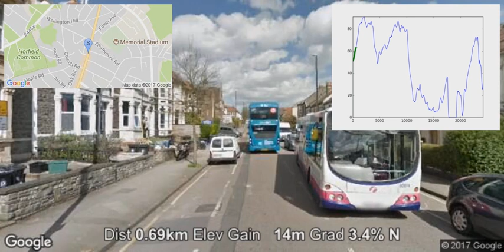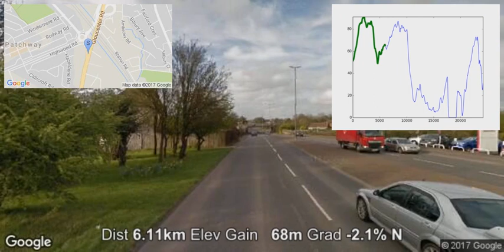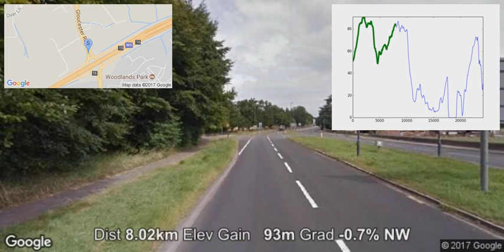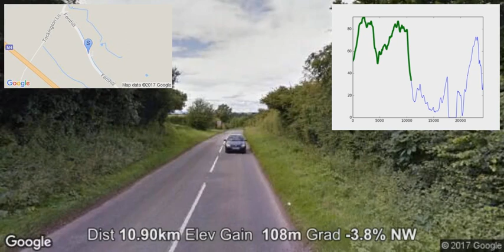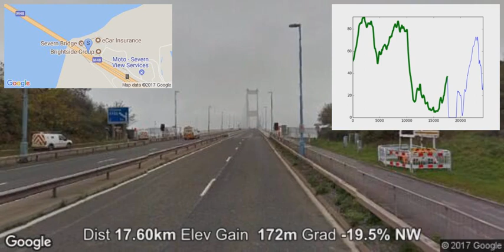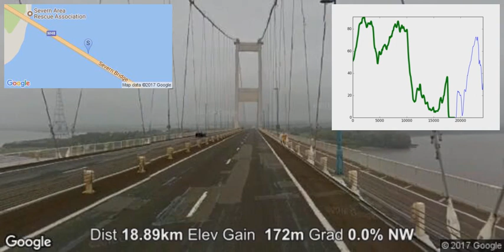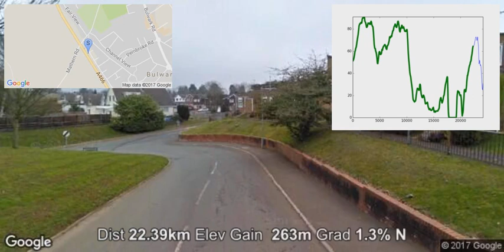eReece Bristol to Chepstow